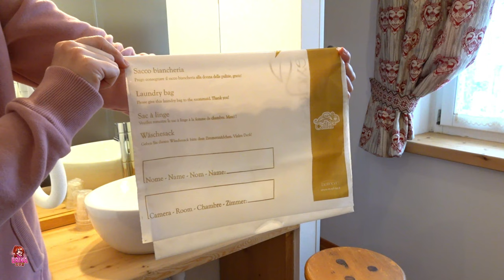CHRISTMAS TRAVEL VLOG IN VAL DI FASSA E ROOM TOUR 🎄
Ciao Zuccherine e Zuccherini!
Oggi video Christmas Travel Vlog: Partiamo per i mercatini di Natale in Val di Fassa!
By Erika (Una nuvola di Zucchero)

❗ ATTENZIONE ❗
Offese, termini inappropriati, commenti con Spam, verranno immediatamente rimossi, senza preavviso e denunciati.

🎥 LA MIA ATTREZZATURA:

🎵 Musica utilizzata nel video: Chipmunks in the Christmas Tree , Joe E. Lee, The Days We Remember, Dye O.,